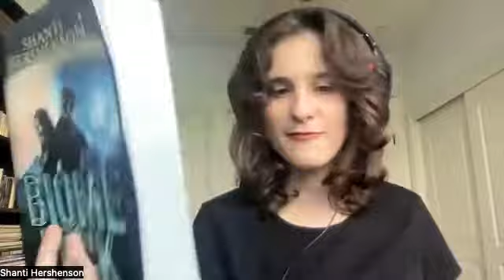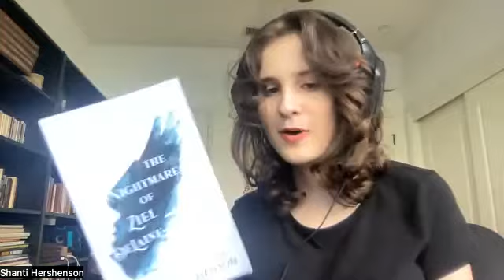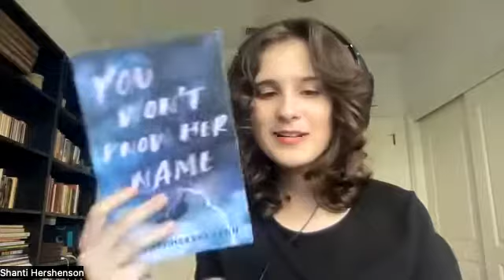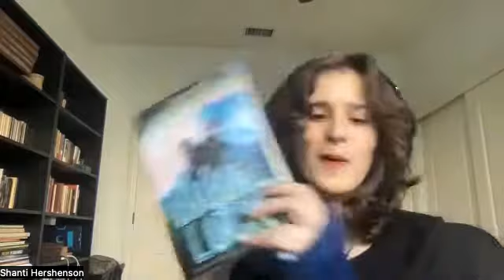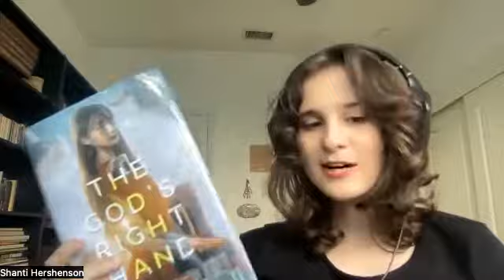How to Promote Your Books on Social Media with Shanti Hershenson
Learn how this 14-year-old has published 17 books.

In this segment, Shanti Hershenson shares her journey of writing and publishing books as a teen author. Then using TikTok to increase book sales and build a platform.

WHO IS SHANTI?
Shanti Hershenson’s first two novellas were published when she was in the sixth grade, although her writing journey started long before then. Ever since she could hold a pencil, marker, or crayon, she was creating stories. They started from pictures, mere scribbles, and eventually, turned into captivating tales.

**REMEMBER - You do not have to let limitations or barriers keep you from achieving your success. Mind over Matter...It's time to shift and unleash your greatest potential.

If you would like to be a SPONSOR or have any of your merchandise mentioned, please reach out via email at